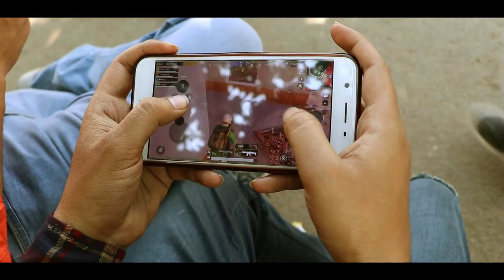Jugaad ⭐⭐⭐⭐| full video | RHTvines | Funny Videos Hindi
jugaad | Survival GamePlay | RHTvines | Funny Videos Hindi

welcome to Rhtvines,
Here Is Our New Video. i Hope You Will Enjoy It.
PUBG gang Is a Story Of a Unemployed Guy,Who Tries To Survive,But He Have Not That Much Passions So He Left Everyhing,And Happy With Gaming Life,After Then How He Survives,This Video Is All About It.

Checkout And Give Us Your Feedback About Video.

For Our Upcoming Funny Videos You Can